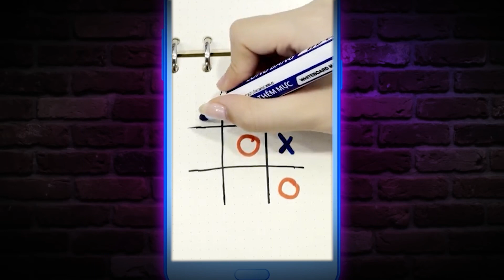tic tac toe 14s 044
Lots of good and fun games. Let's experience it!.
Thanks!